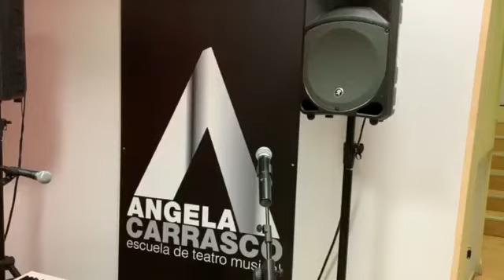El concierto 'Reke Sinfónico', un repaso del pop rock, desde los 90 hasta la actualidad, en el Batel